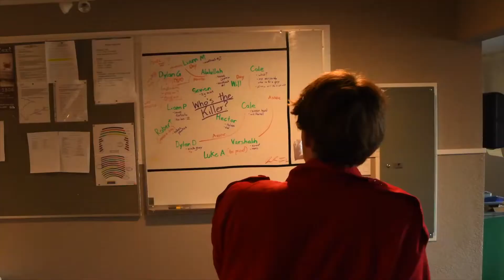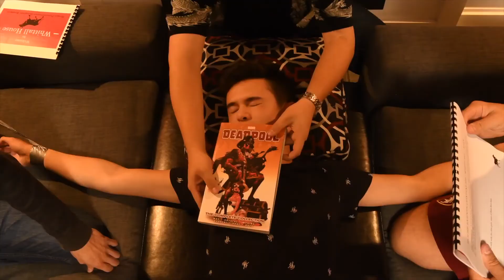Whittall Open House Video 2018